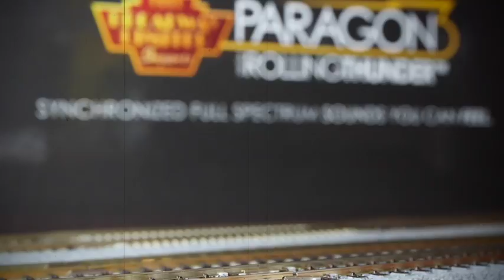American Locomove Big Boy Sound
Broadway Limited UP Big Boy Locomotive